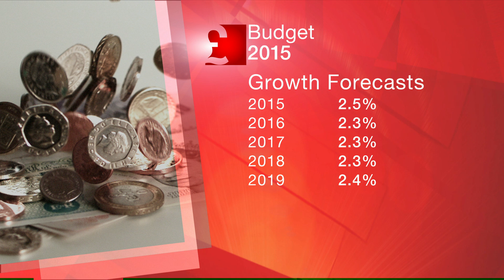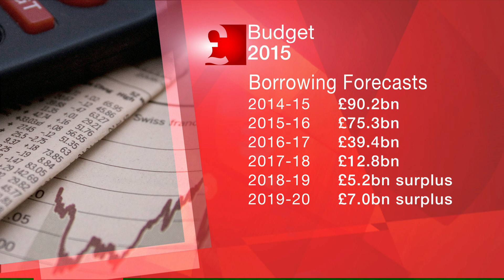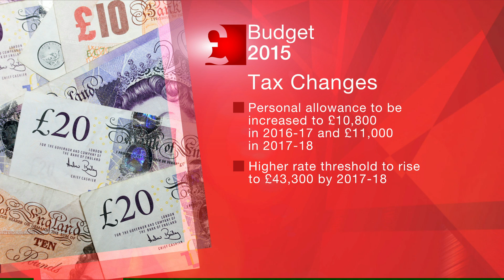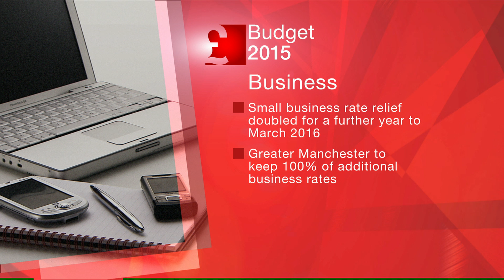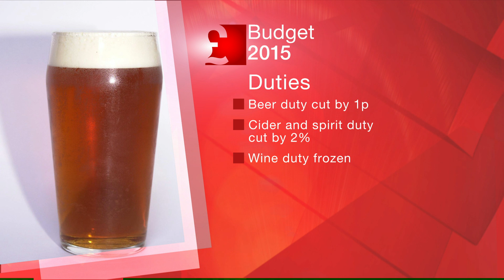Budget 2015 headlines in 4 minutes - BBC News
The headlines of the tax, spending and borrowing announcements in the Budget are explained in a four minute guide. BBC presenters Huw Edwards and Jo Coburn go through some of the key figures from George Osborne in the final Budget of the coalition government, ahead of the general election.